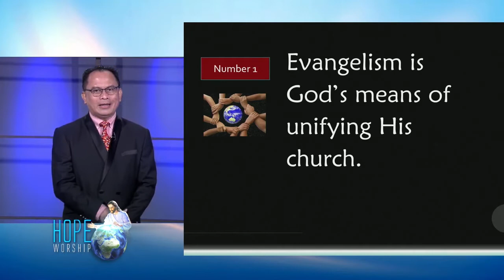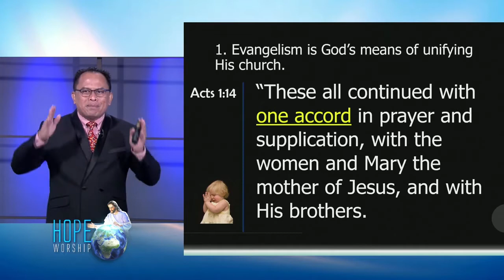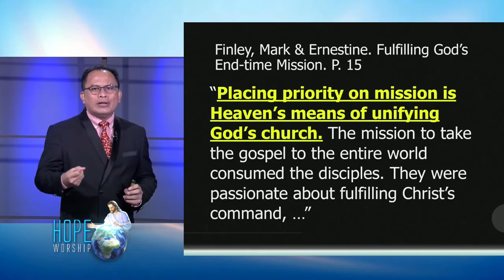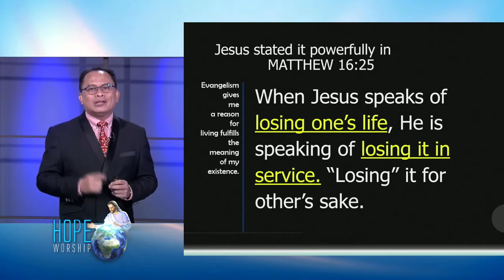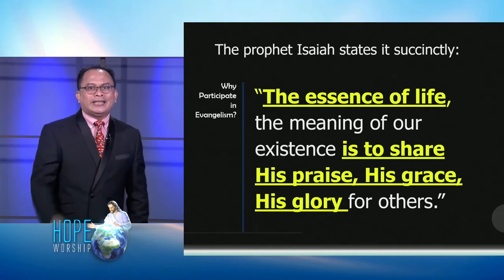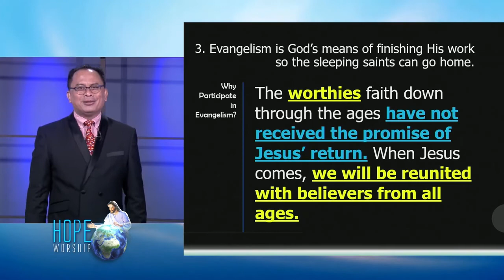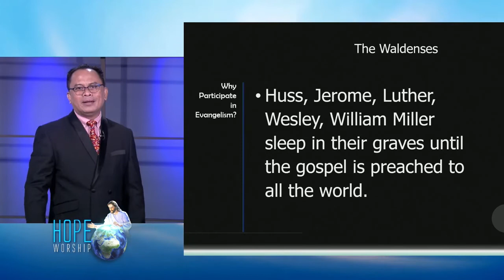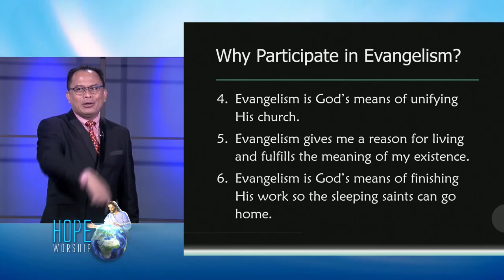Why Participate in Evangelism 2